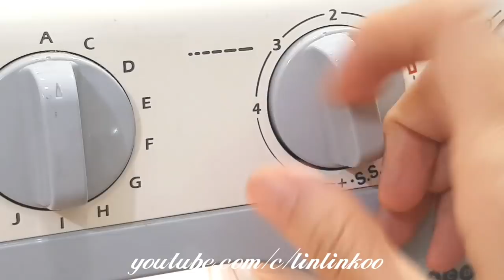Making a simple summer dress | Beginner sewing project | 适合初学者学习无肩带小洋裙❤❤